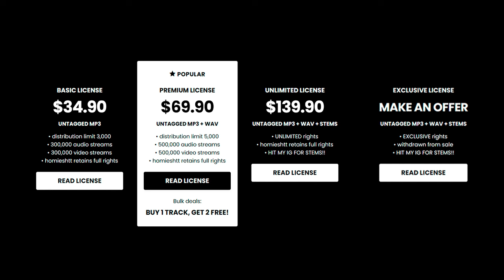Babyfxce E x Detroit Type Beat - “SLAYER”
💎 (buy 1 get 2 free)